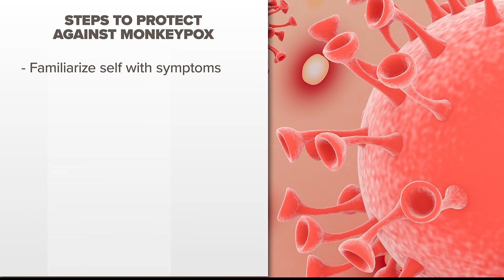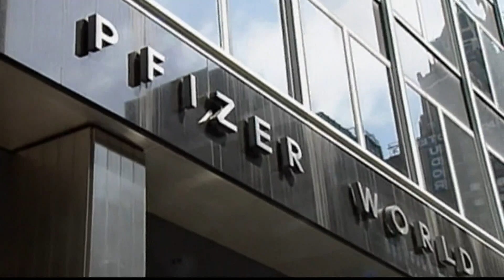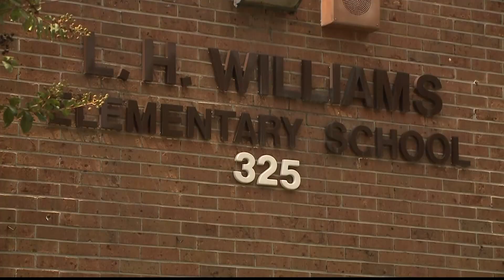Sandra Dunagan Deal's legacy | Educator, former Georgia First Lady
Deal said she never even told her husband who she voted for.